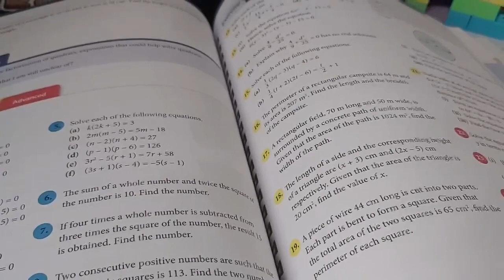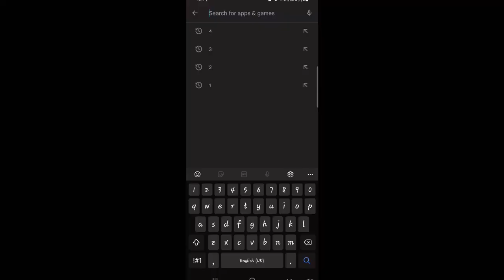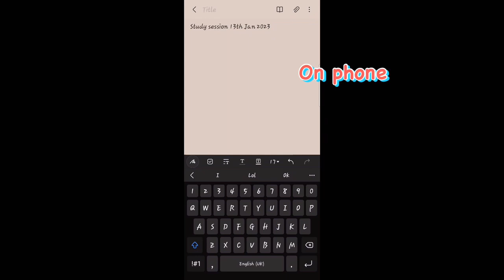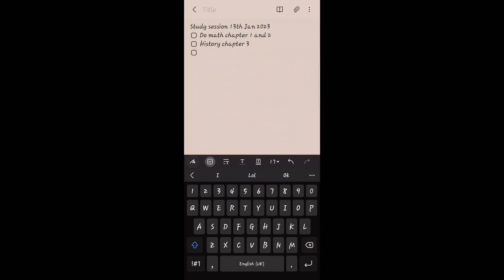Bad study habits? How to overcome it? | How to study better | Sec 2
My YouTube name is Bloom Charm. I am a secondary 2 (high school) student.

Singapore